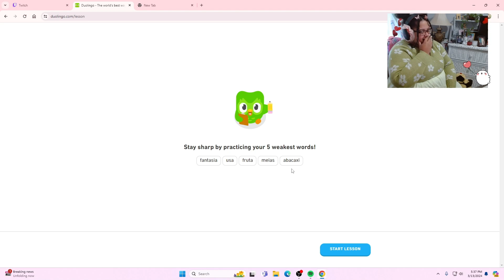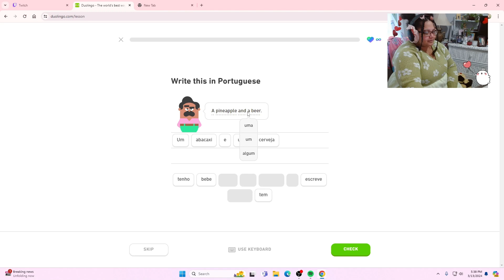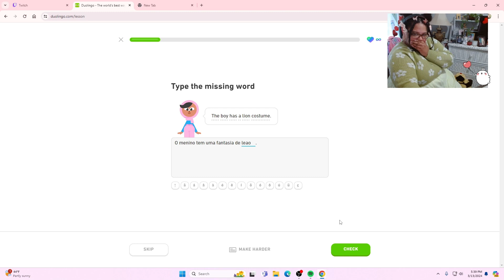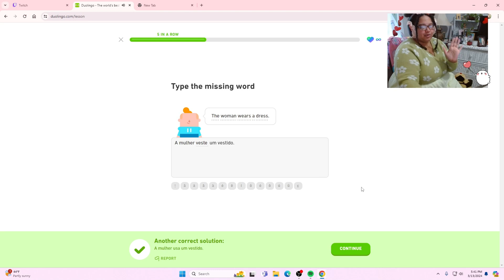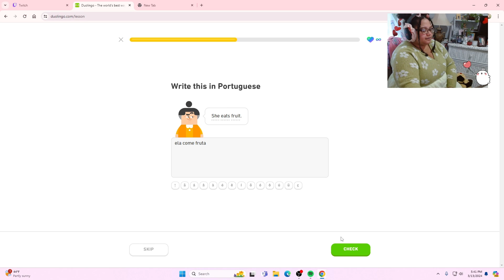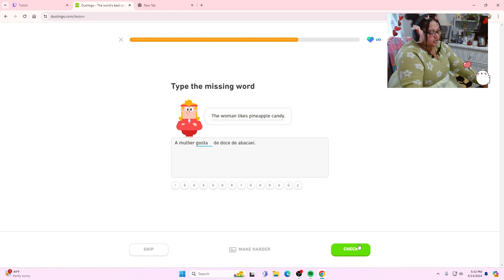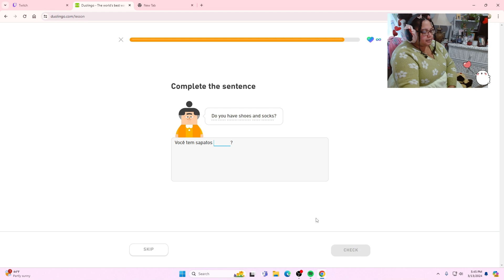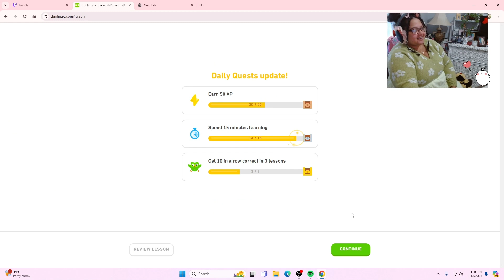Learning Portuguese with Duolingo (Section 2: unit 2: lesson 8 million)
Oi, it me again :p How are we having fun? how are the daily uploads? how are the enjoying Portuguese time?

Video clipped from: Twitch.tv/carolinejenesis